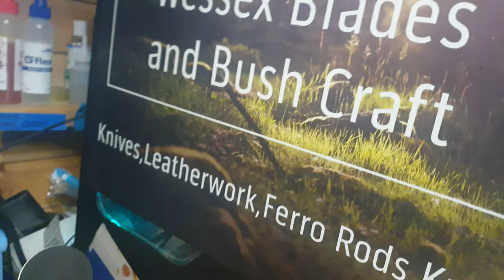Full Weekend on this Viking Style Design, Dragon style tooling Leather Sheath for Hard Use Golok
Full Weekend on this Viking Style Design
Custom Viking Art,  Norse Viking Dragon style tooling Leather Sheath for Hard Use Golok
Wessex Blades..Hand Made Knives in UK, sharing knowledge, getting outdoors when I can!
Over 10 years of tips and tricks on You Tube
by Scott Williams of Wessex Blades ( National Geographic Preppers UK 2), custom image tooling and knife design by Wessex Blades
😀Also known for modifications on J Adams MOD survival Knives from Sheffield, the Leuku Bush and camp knife ( TA Outdoors) , Ralph Martindale Golok NO.2 sharpening and the Falchion heavy Bowie(Bug Out Vehicles UK).
Should you wish to help the channel grow and get exclusive content and benefits, then consider
Wessex Blades..Making knives, sharing knowledge, getting outdoors when I can!

Should this page contain affiliate links, if you purchase a product through one of them, I will receive commission (at no cost to you),I only will endorse products I have used and have benefited from using, thank you for your support.